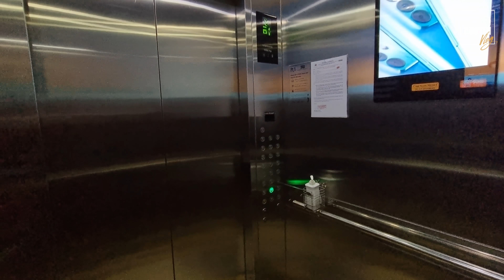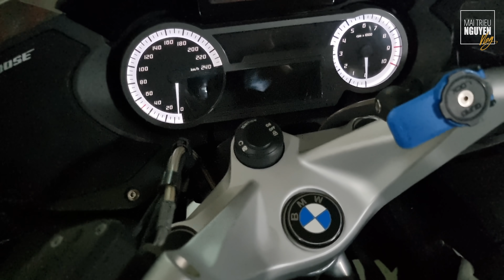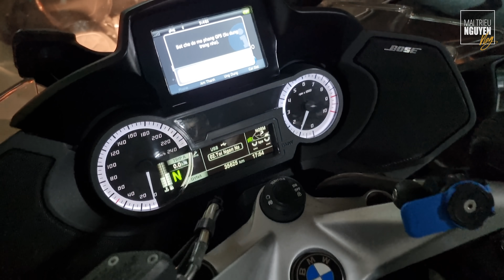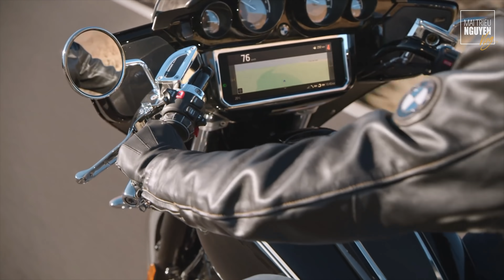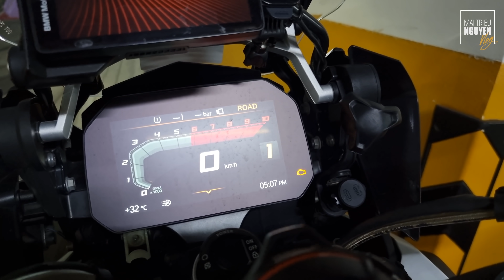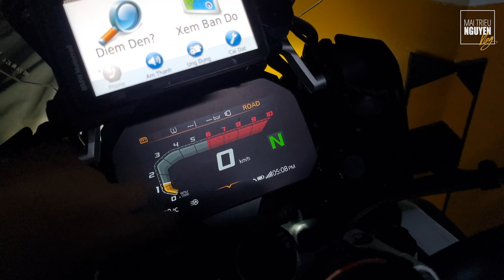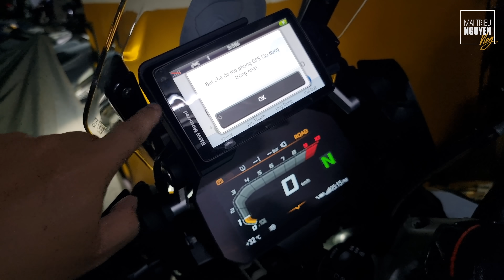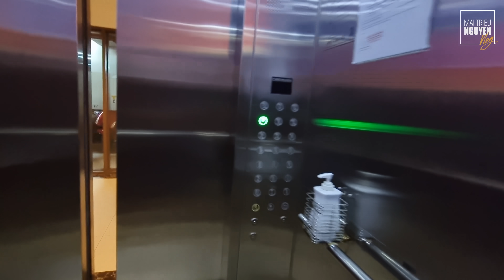DỊCH KÉO DÀI, XUỐNG HẦM NỔ MÁY 3 CHIẾC MÔ TÔ ĐỂ SẠC BÌNH | MOTOVLOG | BMW R18 | BMW R1250GS R1200RT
Buồn quá quay clip này và mời các bạn xem cho vui. Gần 1 tháng rồi mình mới nổ máy 3 chiếc xe, thật sự rất nhớ tụi nó, nhớ cảm giác được ôm mấy em nó rong ruổi trên những cung đường Việt Nam tuyệt đẹp...